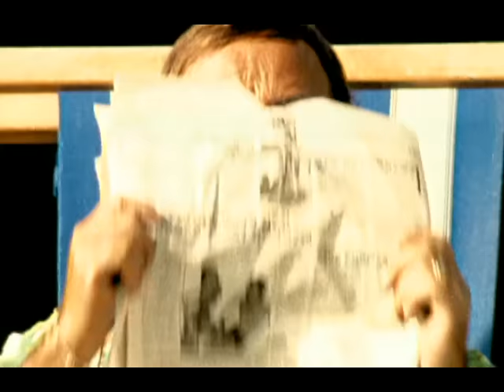Lucio Dalla - Ciao (Videoclip)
Video Ufficiale di "Ciao”

Testo e Lyrics di Ciao di Lucio Dalla:
“Ciao, ciao
C'è stato come un lampo lì, proprio in mezzo al cielo
Che era blu cobalto liscio, liscio senza un pelo
La città sotto era un presepio, le luci del tramonto
La scia di un aereo, facevano più bello il mondo”